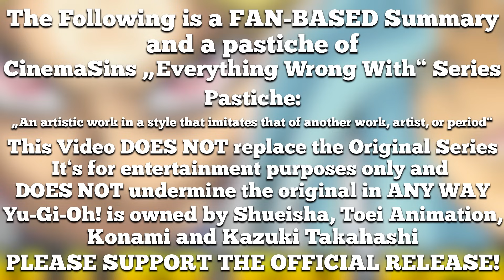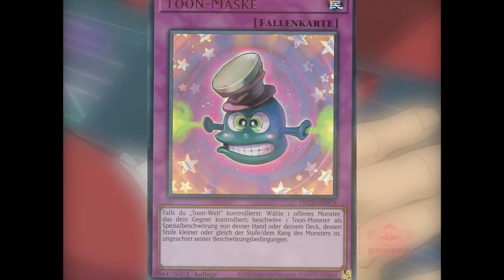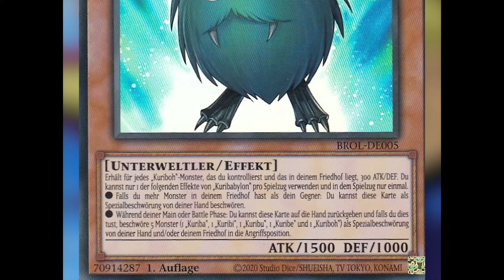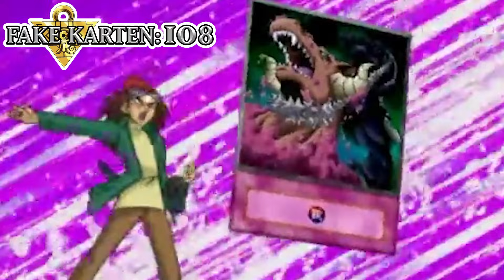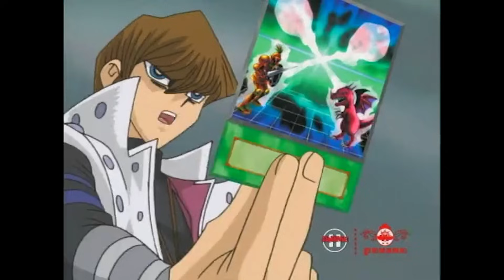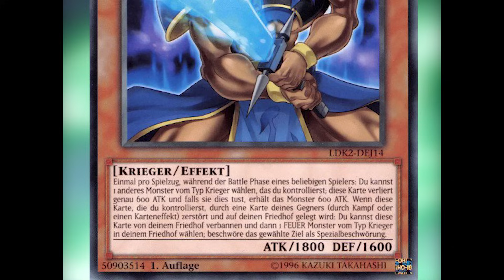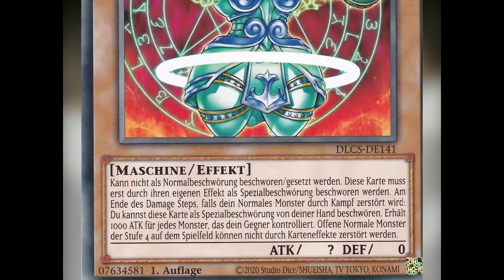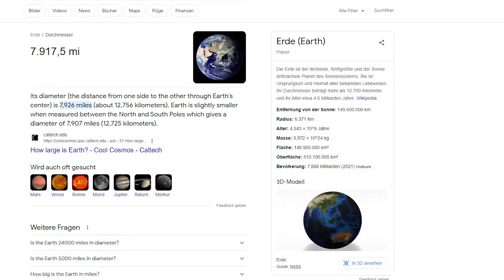Alle FEHLER in YU-GI-OH! [STAFFEL 4 - Waking the Dragons]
Ich LIEBE den Yu-Gi-Oh!  Anime! Und IHR liebt es zu hören, was der Anime alles falsch gemacht hat! Und deswegen schauen wir uns heute Alle FEHLER in Yu-Gi-Oh! [STAFFEL 4 - Waking the Dragons] in knapp 48 Minuten an!